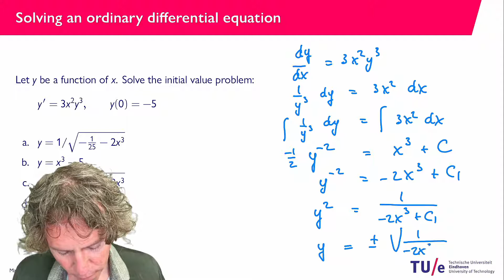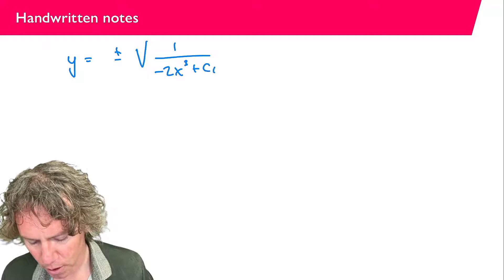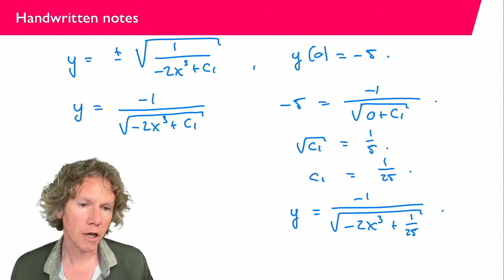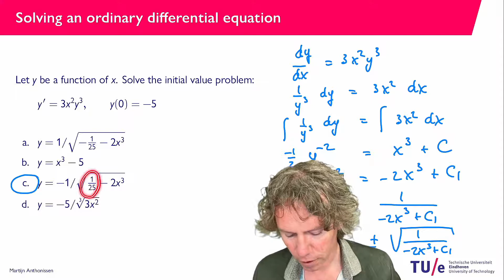Solving an initial value problem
Worked out example